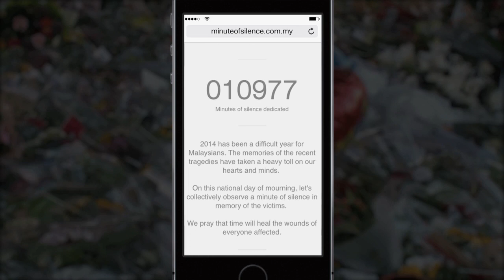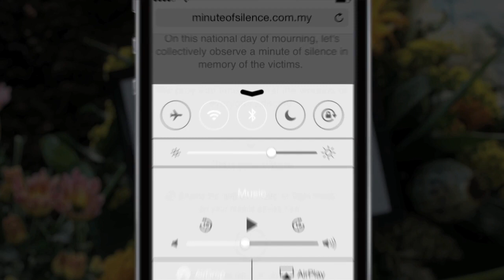MINUTE OF SILENCE, McCann Erickson (M) Sdn Bhd